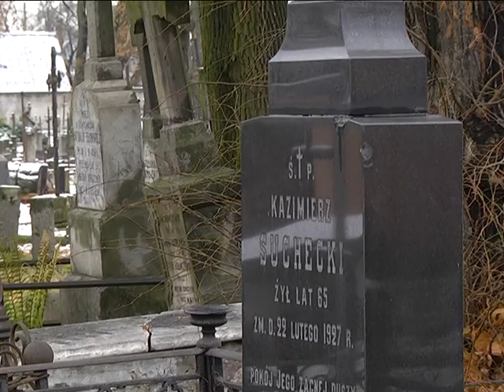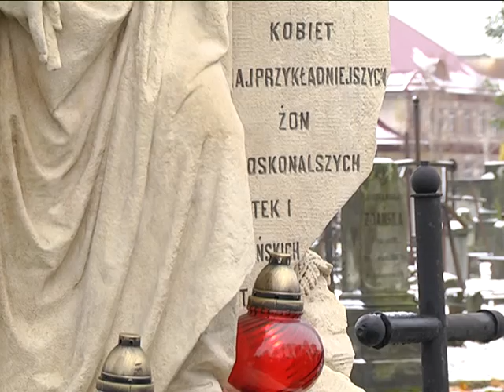2016-11-11 г. Брест. Освящение надгробий на католическом кладбище. Новости на Буг-ТВ.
Сохранять и благоустраивать воинские и гражданские захоронения, увековечивать память усопших, помнить и чтить своих предков – такие задачи вот уже на протяжении многих лет ставят перед собой и успешно реализуют представители Сената и Министерства культуры национального наследия Республики Польша.
Договор об охране мест памяти между Польшей и Беларусью был подписан 22 года назад. Совместная работа по сохранению и максимальному восстановлению надгробных памятников в нашей стране ведется активно и в полном объеме.
Накануне на католическом кладбище по улице Пушкинской в Бресте состоялось торжественное освящение военных и гражданских надгробий, отреставрированных в октябре 2016 года из средств Сената и Министерства культуры и национального наследия Республики Польша.